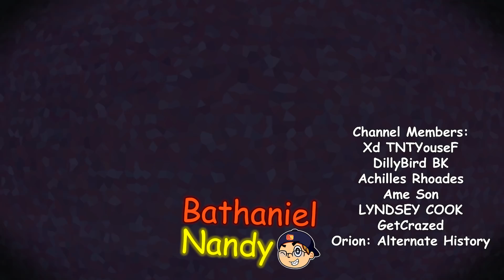Kaizo Mario 64 4: The Big One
Hack Made by: OmegaEdge29